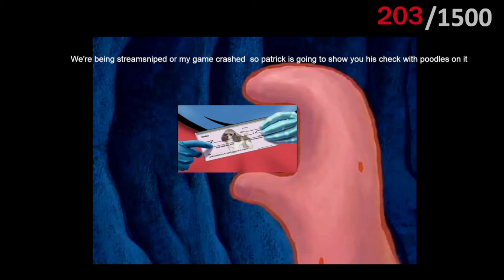Gamers Rage Compilation Part 286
Album: The Simpsons Hit And Run Soundtrack

Album: Sick Trax - It's Going Down